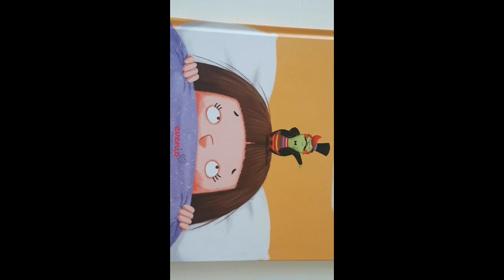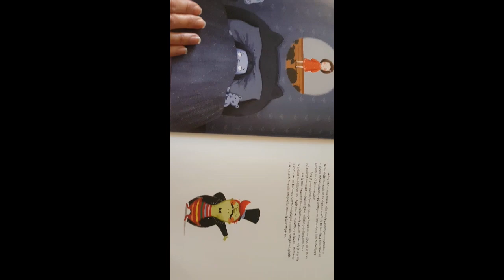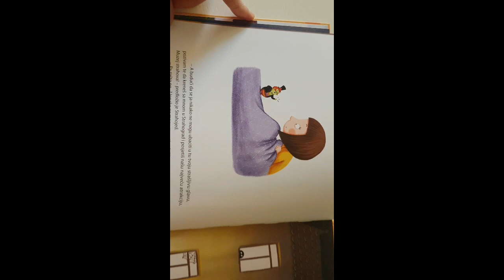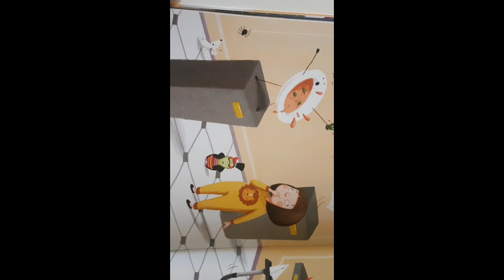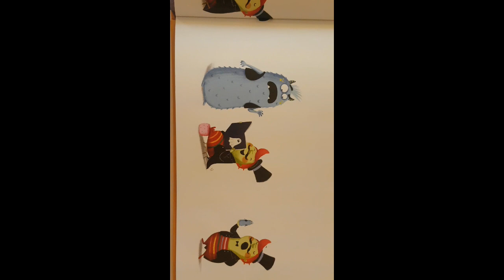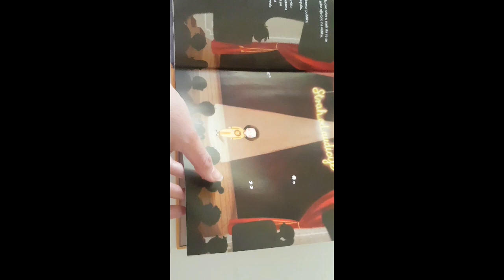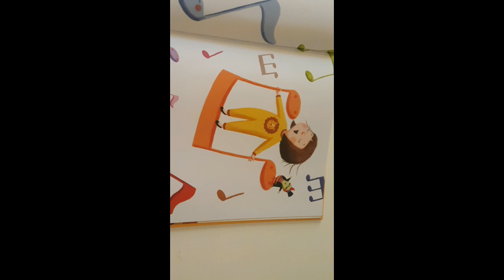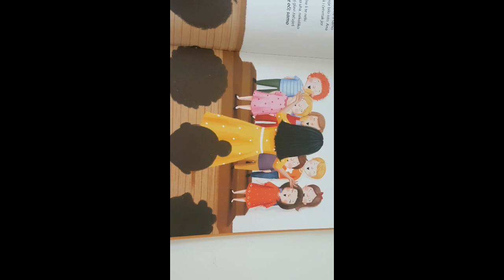Ana i gospodin Strahojed- Tihana Lipovec Fraculj, Jelena Brezovec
Ana je jedna radoznala djevojčica koja ima jako veliku tajnu. Koju tajnu krije Ana, saznaćete ako odgledate video verziju ove priče.    :-)